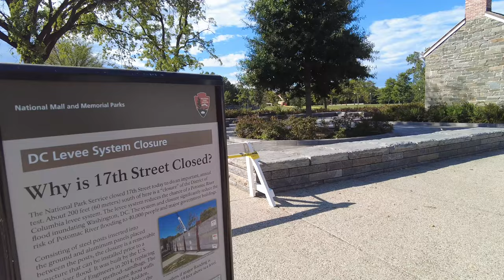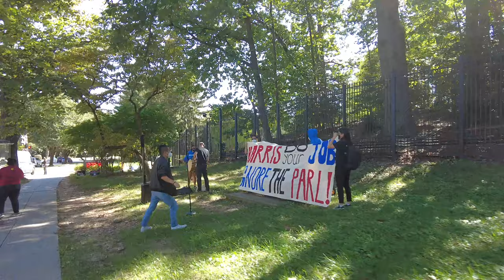Multiple Motorcades race through D.C. while the flood walls are removed. Plus Black Squirrels!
Today I was just all over the place. We caught the Vice President's motorcade on the way to work, then we saw Joe Biden at the National Cathedral for a memorial and again at the White House coming back from the service. I saw the Beast on the way to a garage, but couldn't keep up on my bike, and we saw the temporary flood walls that protect the White House area be removed from the National Mall. Oh yea, a hot dog and black squirrels. What a busy day.

Miles I walk per day:
 Stay at home day: 3-4 miles
 Normal day:  4-7 miles
 Good hike day: 7-10 miles
 Best day: 25 miles